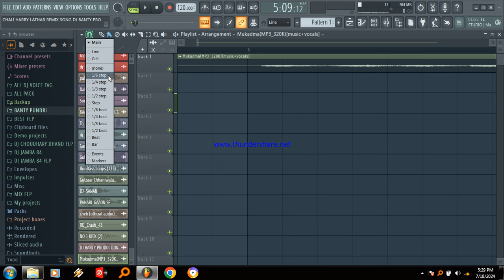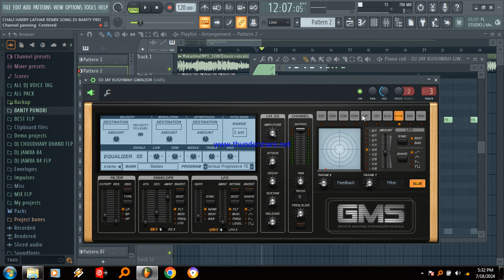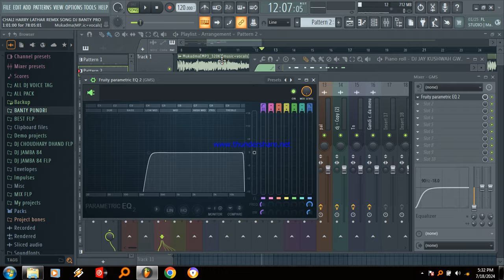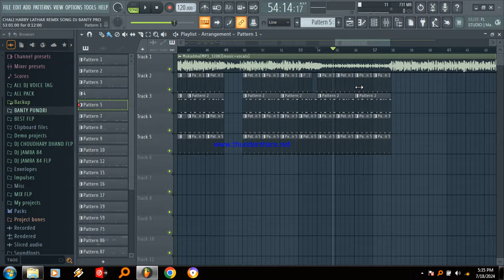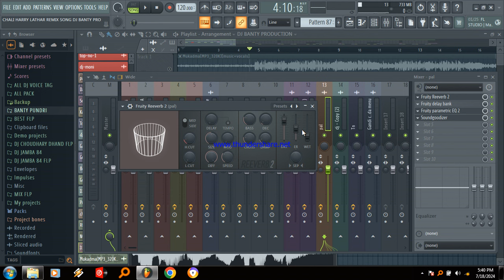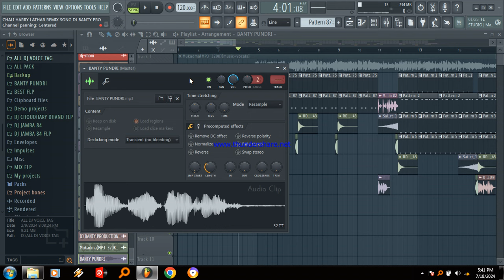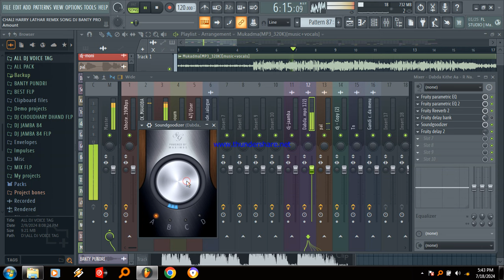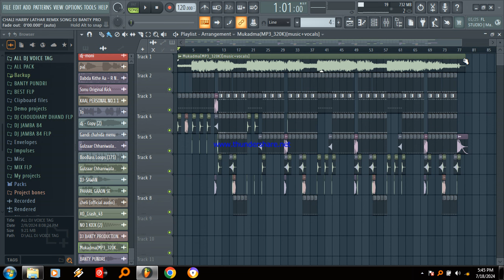How To Remix Song Fl Studio || Mukadma Masoom Sharma || Song Full Mixing Video And Flp Projuct Free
Masoom Sharma New Song Mukadma Free Flp Projuct And Mixing Video Flp Zip File Free Download Full Mixing Video Do Not Skip For Video Flp Projuct Zip File On Password:- ( BANTY008 ) Unlock File This Password Full Watch This Video

Flp Password:-  BANTY008

Flp Password:-  BANTY008